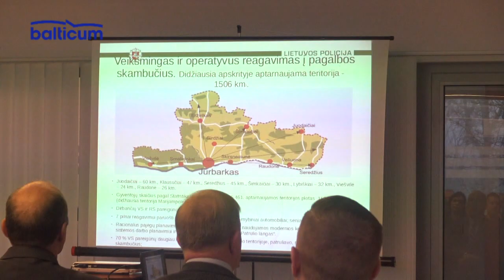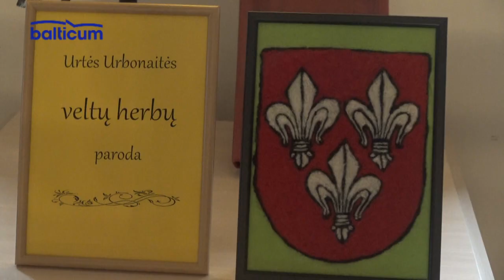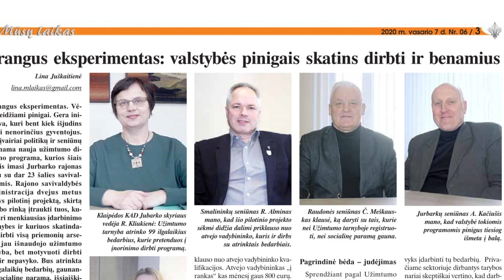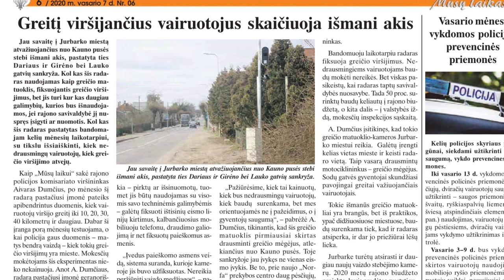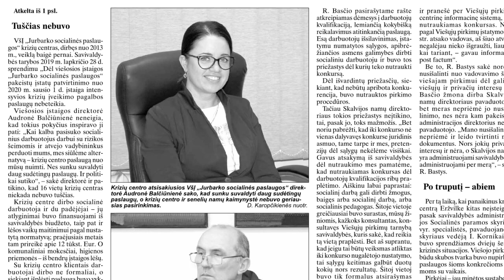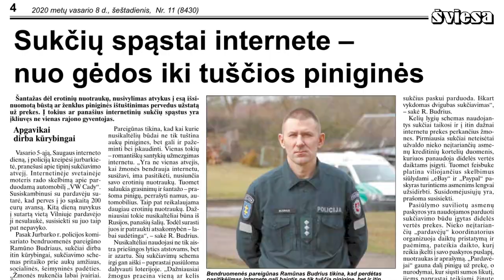Jurbarko žinios 2020-02-07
1.Policijos komisariato vadovas greičio mėgėjus ragina ne ieškoti „trikojo“, o laikytis kelių eismo taisyklių.
2.Sprendimas priimtas, į Jurbarko miestą bus grąžinta tik viena žalia rodyklė.
3.Jurbarko Naujamiesčio progimnazijoje vyko respublikinio informacinių technologijų konkurso, nugalėtojų apdovanojimai.
4.Jurbarko krašto muziejus šiems metams parengė visą puokštę pačių įvairiausių renginių ir edukacijų.
5.TELEPARDUOTUVĖ